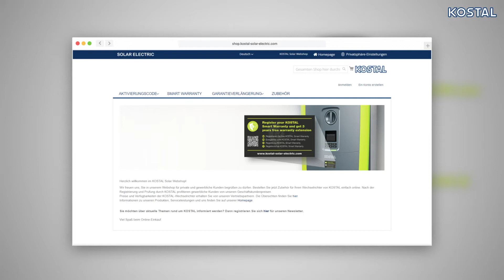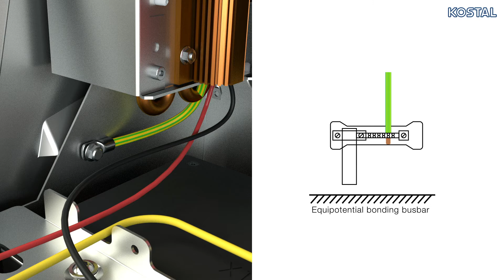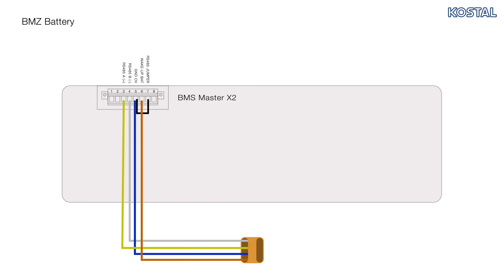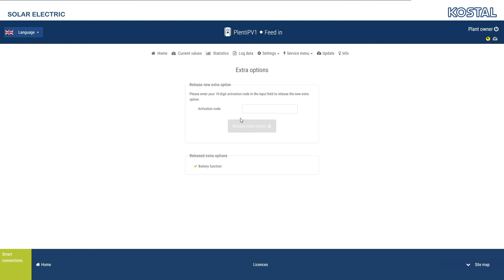BMZ HYPERION storage: How to connect PLENTICORE plus & PLENTICORE BI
The HYPERION high-voltage battery from BMZ is now compatible with the PLENTICORE plus hybrid inverter and the PLENTICORE BI battery inverter from KOSTAL. Both inverters can be easily connected to the energy storage unit via the RS485 communication interface.

To be able to use the new BMZ storage system with the PLENTICORE plus or PLENTICORE BI, the inverter must be updated to software version UI 01.20.0xxx. The software is available now in the download area. KOSTAL’s AutoUpdate function is even more convenient - the inverter is always at the cutting edge of technology.

After successfully updating the inverter, "BMZ" can be selected as the storage system in the battery settings. The HYPERION storage system from BMZ requires neither its own configuration nor a software update.

Let’s connect!